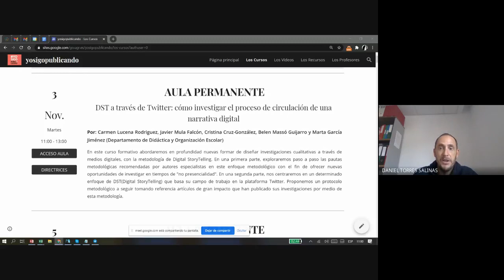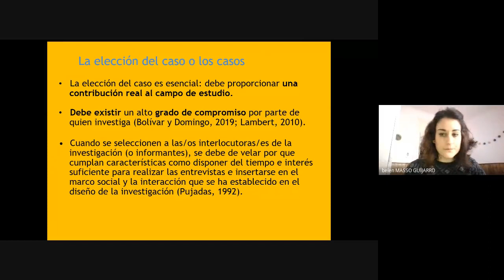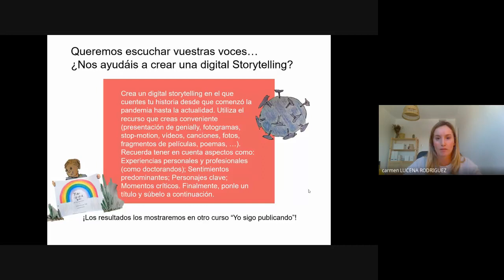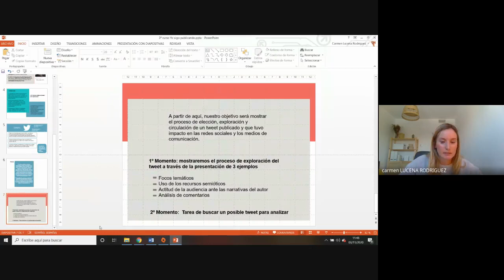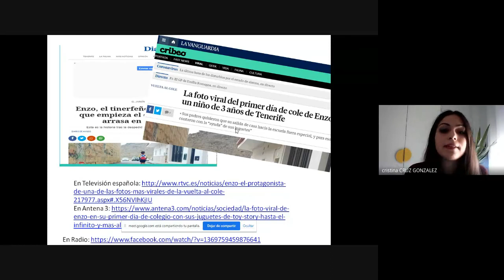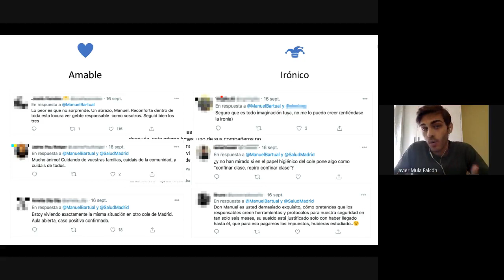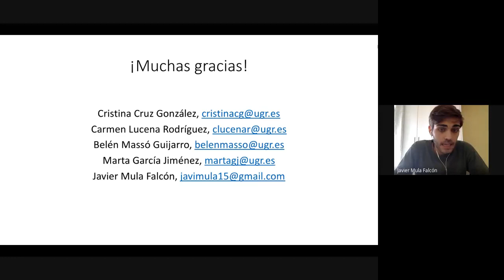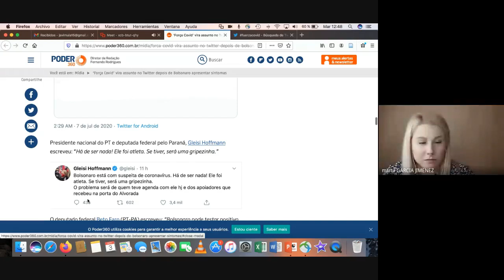DST a través de Twitter: cómo investigar el proceso de circulación de una narrativa digital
DST a través de Twitter: cómo investigar el proceso de circulación de una narrativa digital, con Carmen Lucena Rodriguez, Javier Mula Falcón, Cristina Cruz-González, Belen Massó Guijarro y Marta García Jiménez (Departamento de Didáctica y Organización Escolar), dentro de la iniciativa yosigopublicando de la Universidad de Granada (3/11/2020).